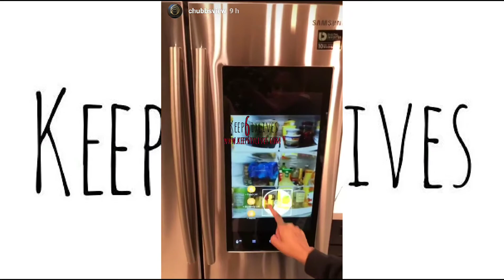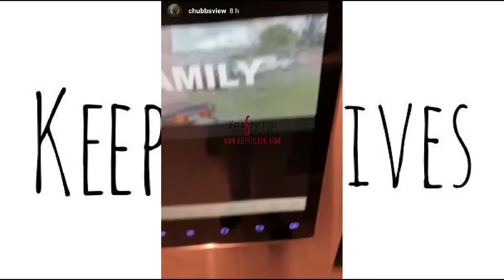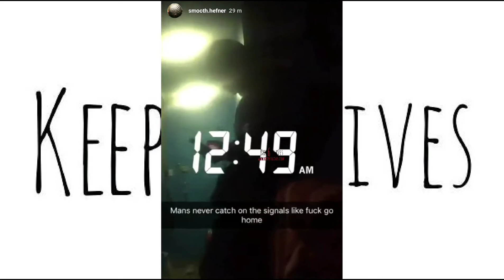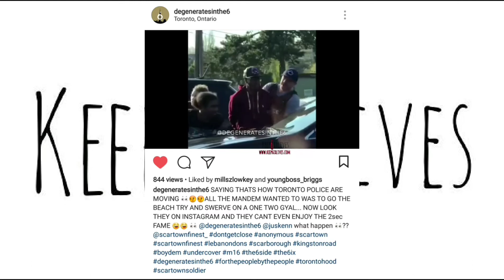6ix is crazy Compilation Episode 5